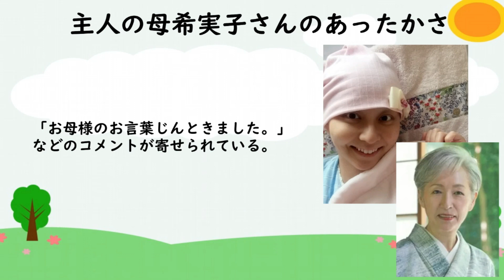【市川團十郎白猿】【堀越希実子さんから小林麻央さんへ涙のプレゼント】闘病中の麻央さんに母・希実子さんからのプレゼントに涙が止まらなくなる。【海老蔵改め團十郎】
歌舞伎俳優の市川海老蔵さんの妻
小林麻央さんが自身のアメブロで
「主人の母希実子さんからの温かさ
について」つづった。

「主人の母がお見舞いにきて、
枕代わりのタオルと掛け布団を
プレゼントしてくれました。
肌寒くなってきたので、

「こういうのを「あったかい」
と言うんですね。」
母希実子さんからの
「今は、一番は元気になること。

元気になったら覚えなきゃいけないこと
たーくさんよ。」
という母の言葉が励みです！
と希実子さんからの温かさについて
語った。

読者からは、
「愛情いっぱいで、あたたかいですね。」
「希実子お母さんも・・・温かい
思いやりある人ですね。」

「お母様のお言葉じんときました。」

３人の活動を心温かい気持ちで応援し、